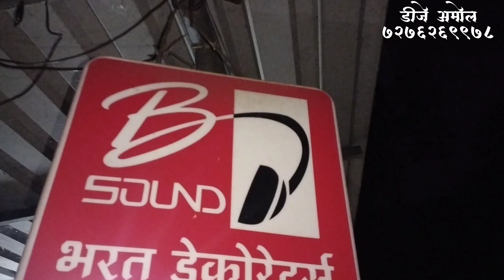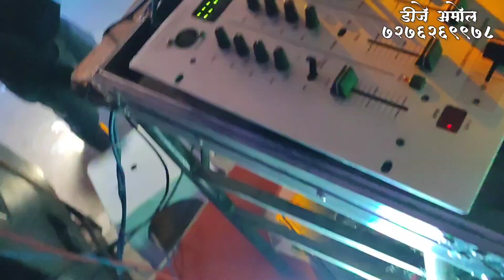Dj Opreting vlogs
bharat sound and mandap dec